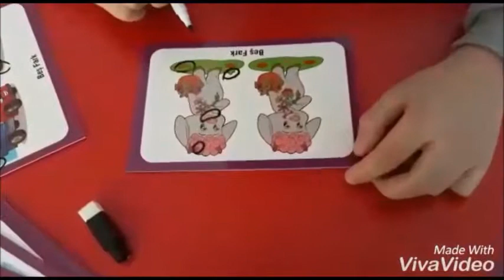Dahi Uşaqlar Mərkəzi. ''Məntiq dərsi''